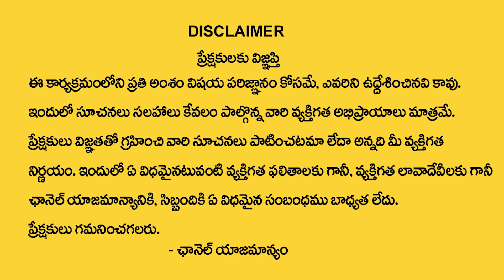విడాకులు తీసుకోవడానికి కారణాలు ఇవే | High Court Advocate Nageshwar Rao Pujari About Divorce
Watch► విడాకులు తీసుకోవడానికి కారణాలు ఇవే | High Court Advocate Nageshwar Rao Pujari About Divorce